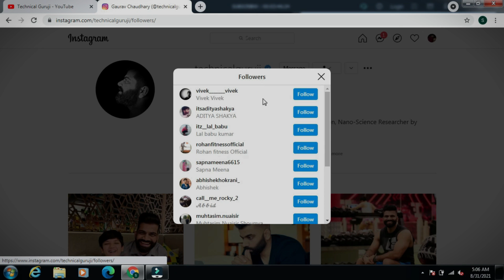How to get FREE100 Subscribers Only 2 Days (With GUARANTEED) | Subscribers on YouTube EVERY DAY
This video also contains tips to Grow on Youtube in 2021

Want to learn how to get 100 subscribers fast? you can get 100 subscribers daily, everyday with some basic YouTube growth tips in 2020!

In this video, we will learn how to get more subscribers on YouTube and how to get 100 subscribers daily on your YouTube channel with some growth hacks and tips! learn how to grow on YouTube in 2020. grow your YouTube channel fast!

Some Questions Answered:

- how to grow on YouTube fast?
-how to grow youtube channel
-How to get First 100 Subscribers- in just 2 Days (GUARANTEED)
-How to Get 100 SUBSCRIBERS on YouTube DAILY! | YouTube Growth Tips 2020
-How to GET More SUBSCRIBERS on Youtube Fast- in 3 Steps Only (GUARANTEED)
-WATCH LATER